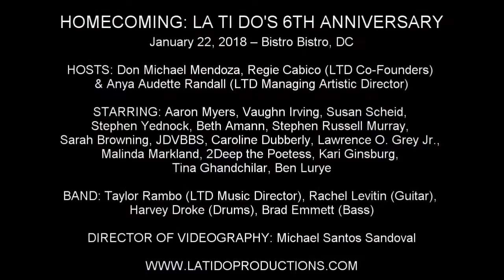Stephen Yednock and Friends - "Run, Freedom, Run!" (Urinetown)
HOMECOMING: LA TI DO'S 6TH ANNIVERSARY

January 22, 2018 – Bistro Bistro, DC

HOSTS: Don Michael Mendoza, Regie Cabico (LTD Co-Founders) & Anya Audette Randall (LTD Managing Artistic Director)

STARRING: Aaron Myers, Vaughn Irving, Susan Scheid, Stephen Yednock, Beth Amann, Stephen Russell Murray, Sarah Browning, JDVBBS, Caroline Dubberly, Lawrence O. Grey Jr., Malinda Markland, 2Deep the Poetess, Kari Ginsburg, Tina Ghandchilar, Ben Lurye

BAND: Taylor Rambo (LTD Music Director), Rachel Levitin (Guitar), Harvey Droke (Drums), Brad Emmett (Bass)